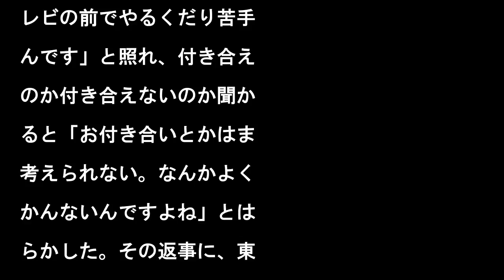丸山桂里奈、南キャン山里にマジ告白! リアルな返事に東野「ある」と予想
写真を拡大

元サッカー女子日本代表の

山桂里奈が、13日に放送

れた日本テレビ系バラエテ

番組『行列のできる法律相

所』(毎週日曜21:00

)にゲスト出演。お笑いコ

ビ・南海キャンディーズの

里亮太へのリアルな片思い

明かした。丸山は、共演を

っかけに山里のことが好き

。収録では丸山のキャラを

じるも、収録後に「丸山さ

たという。「すっごいかっ

いいんです。一緒のお仕事

なったときに優しく引き出

てくれた」とメロメロの様

で、「お誕生日の時にハマ

ている靴をプレゼントした

マネージャーさんにサイズ

か確認してもらって」と明

した。また、「告白ってい

かすっごいモテると思うの

、一番初めは弟子入りした

ですね。それが一番燃え上

りそう」と話し、「めっち

好きです。その人だけは言

てなかった」と本気度をア

ール。どう思っているか知

たいか聞かれると「めっち

知りたいです」と目を輝か

た。そして、VTR出演し

山里も「本当はきれいどこ

なのにオチ役で使ってすい

せん的なことは言ったと思

ます。でもおきれいですよ

。おきれいな方ですよ」と

印象。「おもしろい女性好

ですけどね。こういう人と

緒だったら幸せになれるん

ろうなと」と語った。14

間彼女がいないという山里

丸山が本気で付き合いたい

思っていると伝えられると

ありがたいですね」と喜ぶ

、「『好きなんです』って

レビの前でやるくだり苦手

んです」と照れ、付き合え

のか付き合えないのか聞か

ると「お付き合いとかはま

考えられない。なんかよく

かんないんですよね」とは

らかした。その返事に、東

幸治は「意外。もっとスパ

ンって『ないです』って言

かなと思ったらすごい考え

いたから、これありますよ

」と予想し、吉田羊も「あ

ますよね。ただ臆病になっ

いるだけ」と同調していた。

丸山桂里奈、南キャン山里にマジ告白! リアルな返事に東野「ある」と予想 丸山桂里奈、南キャン山里にマジ告白!リアルな返事に東野「ある」と予想